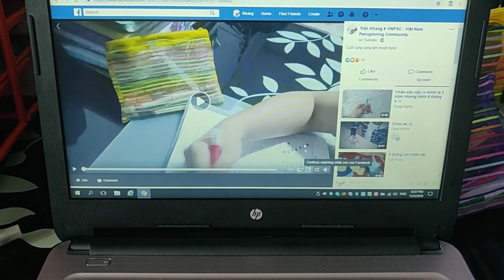Hướng dẫn Neobakfall